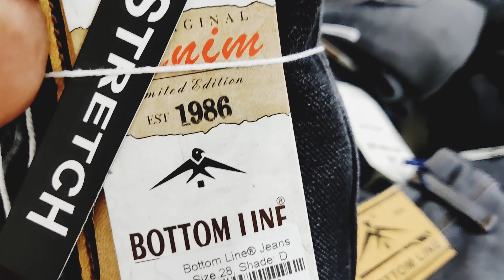AB Clothing Co. Jeans Unit -2 , Daily 2000 pcs Production.